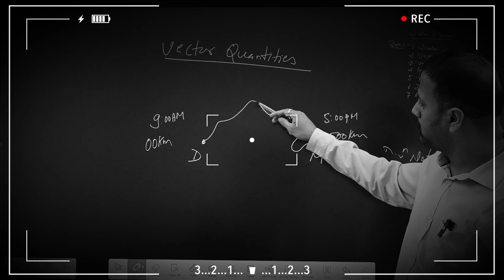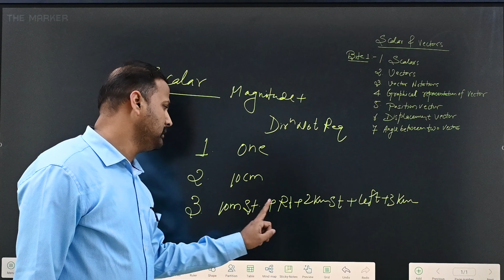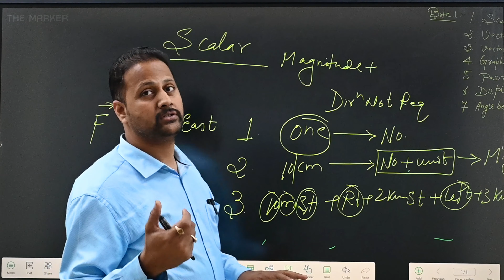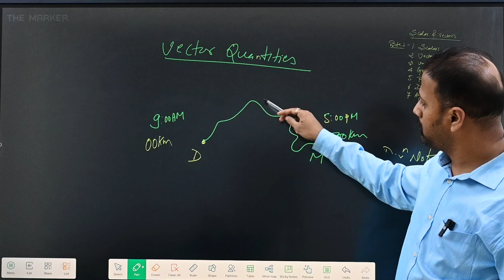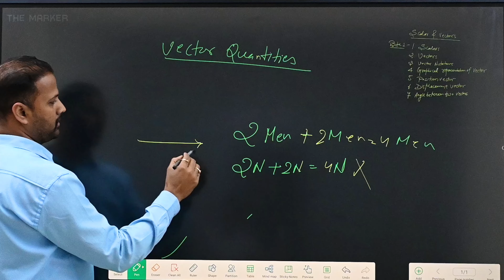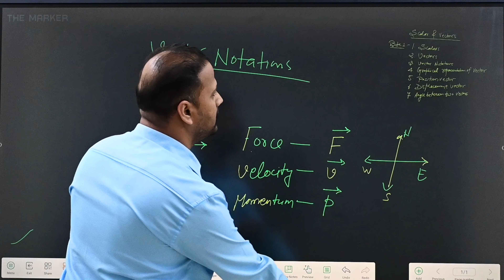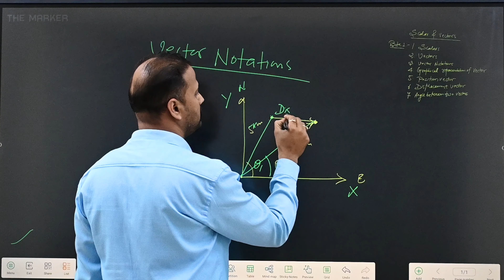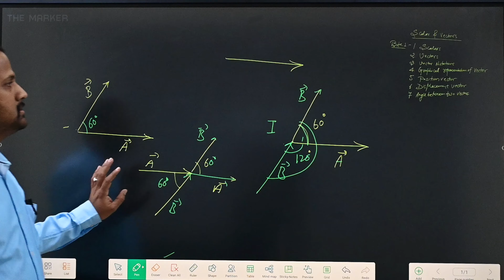Some basic concept of vector for JEE 2025 | IIT-JEE FREE BATCH FOR 2025 | by - NK SIR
ADDRESS :- THE MARKER, Sri Dev Complex , Near Pitambara Palace , Booty More, Ranchi 835217
THE MARKER is a coaching institute for JEE and MEDICAL preparation.